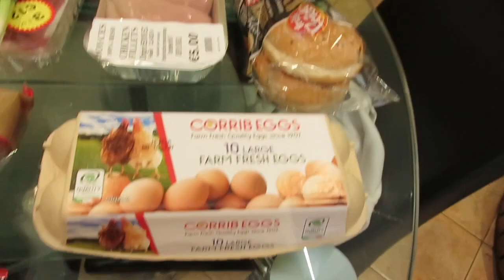A LITTLE DAY IN THE LIFE | Emma Lou Costello